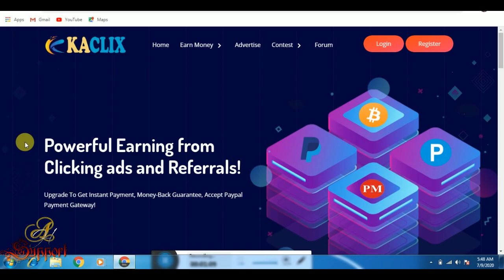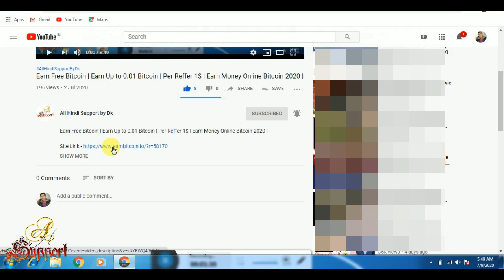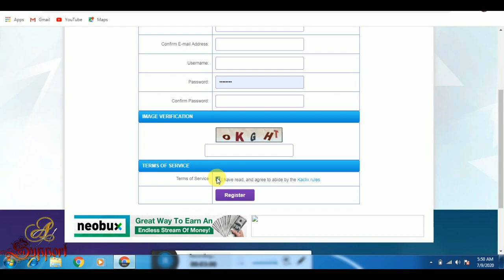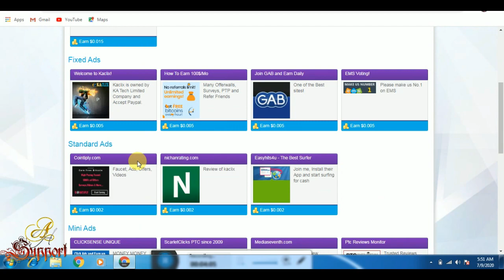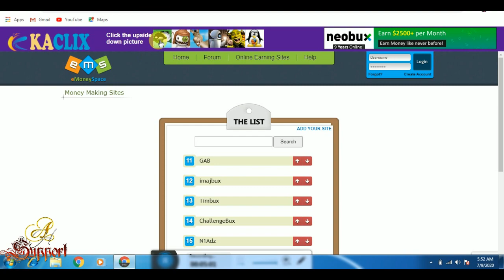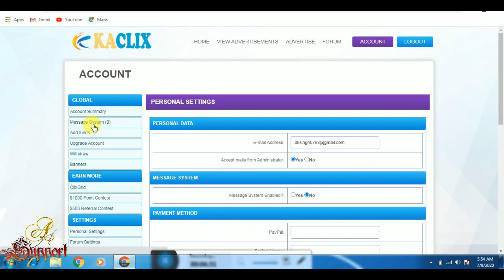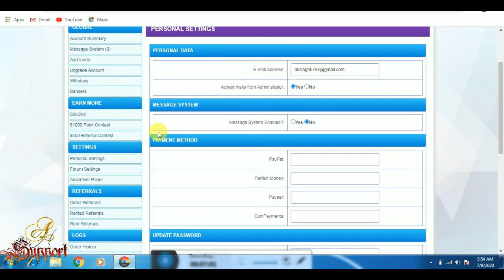Earn Up To 25$ Daily | Paypal Earning Website 2020 | Per Click $0.05 USD | Instant Withdrawal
Site Link - Not paying

Earn up to $0.05 per click
Earn up to $0.015 per Ref click
Earn up to $25.00 per Ref upgrade
Instant Payment
Minimum withdraw is $2